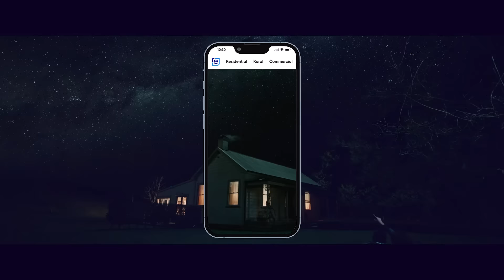realestate.co.nz - it all starts here! (30)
We’ve been helping people buy, sell, or rent property since 1996. Dedicated only to property, our mission is to empower people with a property search tool they can use to find the life they want to live.